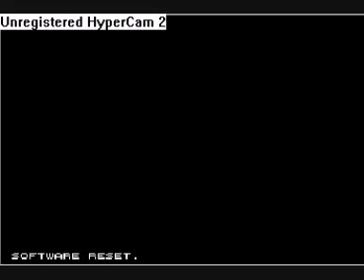NES Classics - Metal Gear 4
skpedrooo vid